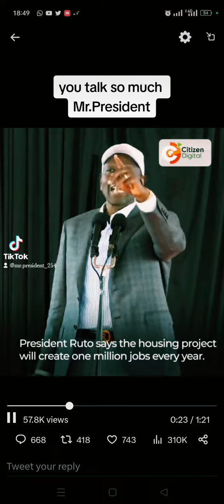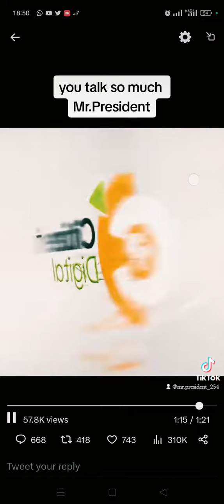20 June 2023